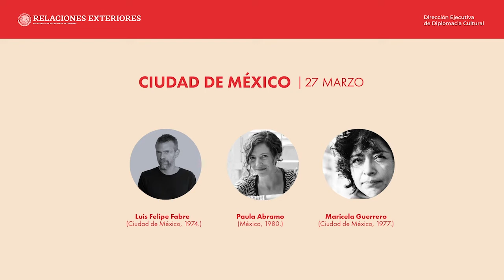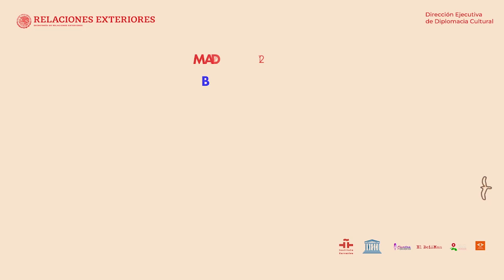La poesía salvará al mundo CDMX